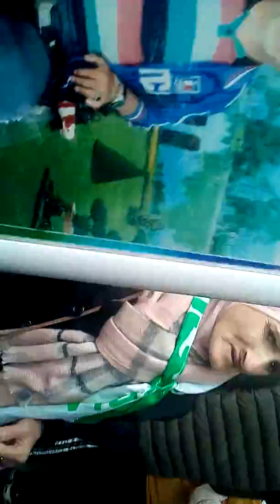OULACH L VOTE